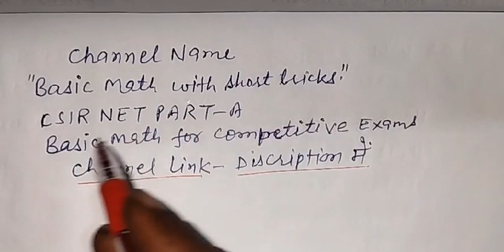Please subscribe my channel